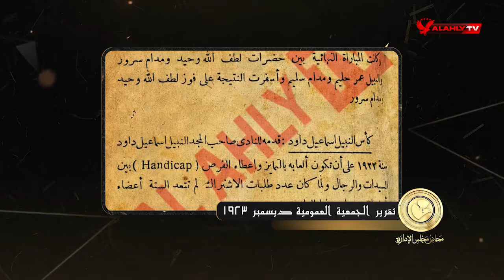مسابقات الطلبة كرة القدم والتنس والملاكمة تزدهر بالأهلي | محاضر مجلس الإدارة